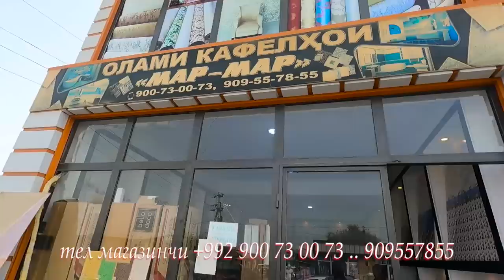НАРХОИ Кафелхо ш. Бохтар. Бозори ХочиШариф#олами#кафелхо